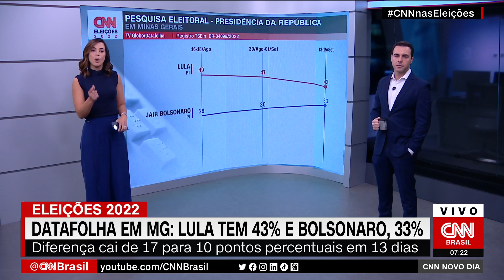Análise CNN | Leandro Resende comenta busca de Lula e Bolsonaro por votos no RJ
O analista de política da CNN Leandro Resende comentou os esforços do ex-presidente Lula (PT) e do presidente Jair Bolsonaro (PL) para conseguir votos no Rio de Janeiro.